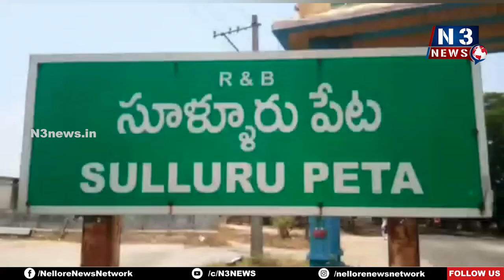10న శ్రీ‌కాళ‌హ‌స్తికి న‌డ్డా రాక‌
స‌భ‌ను జయప్రదం చేయాల‌ని పిలుపునిచ్చిన బీజేపీ నేత‌లు